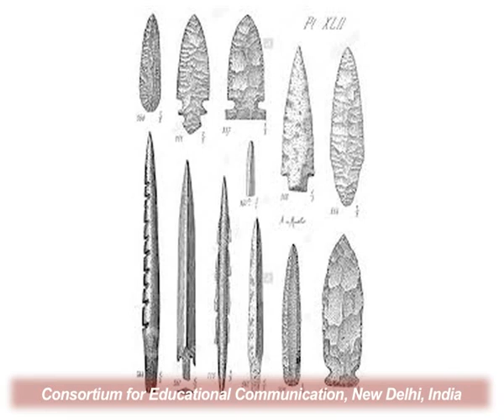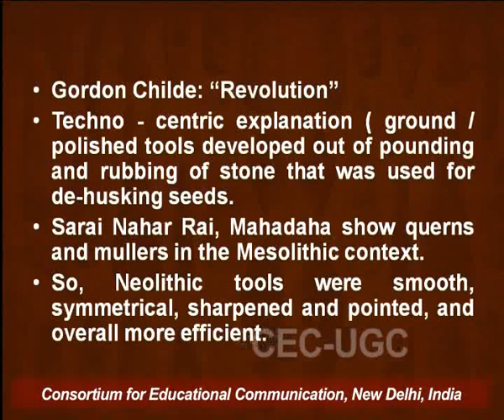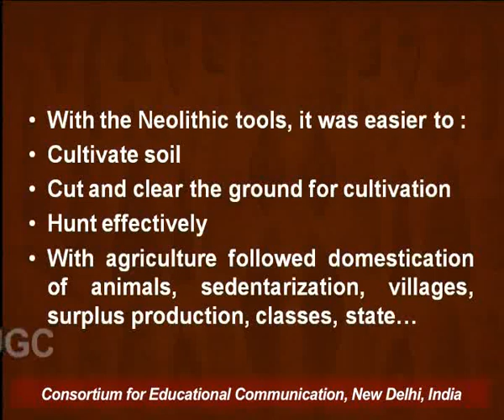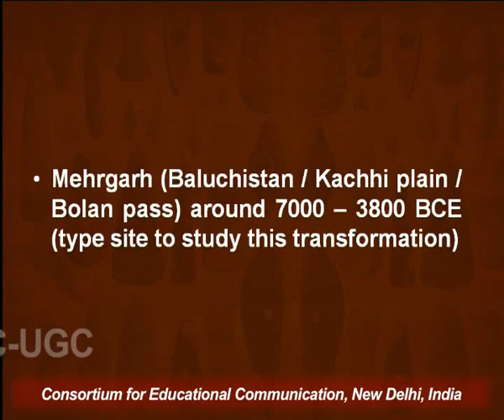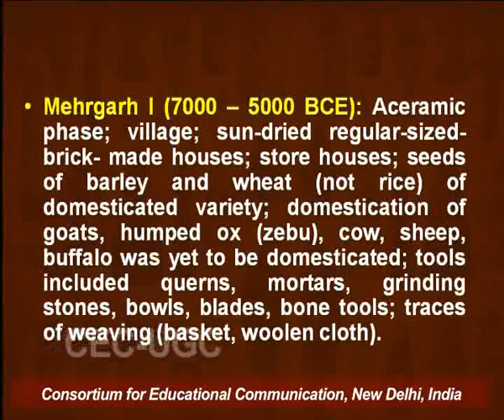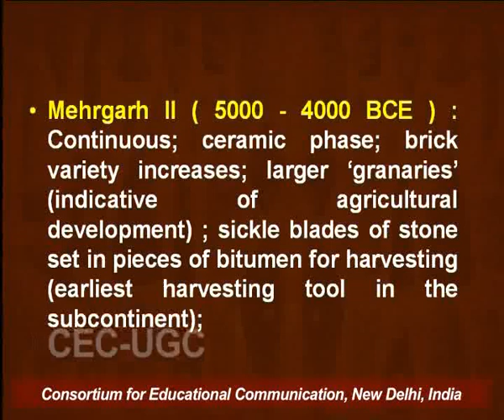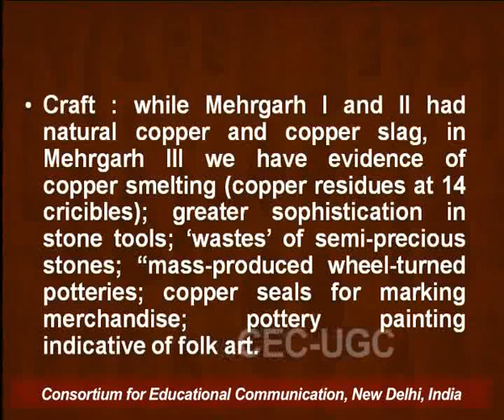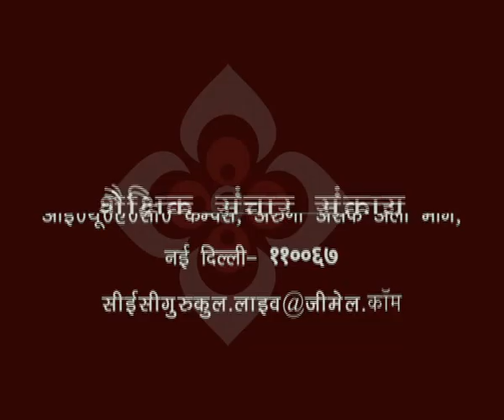Prehistory in India : IV (Neolithic Culture)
This Lecture talks about Prehistory in India : IV (Neolithic Culture).